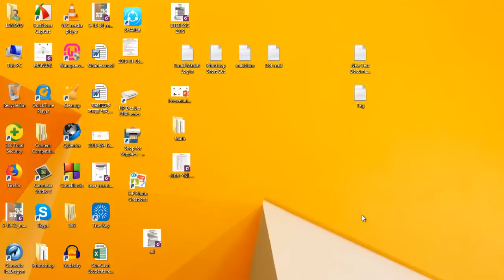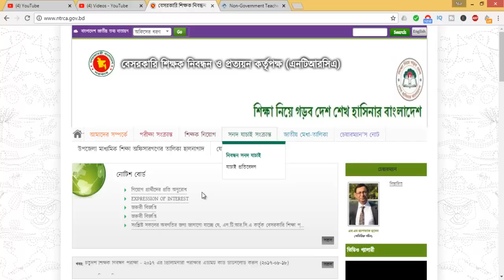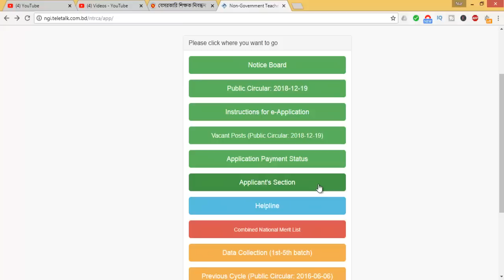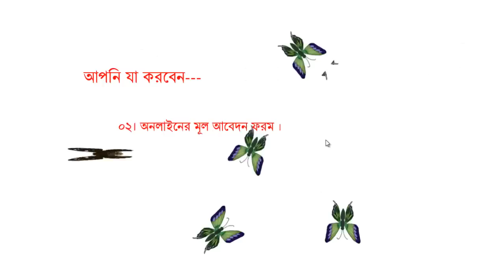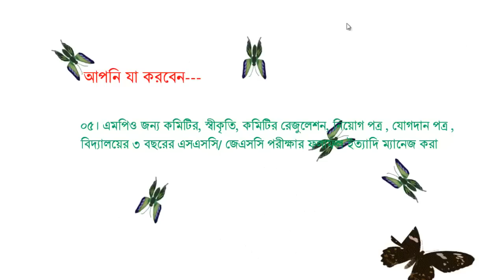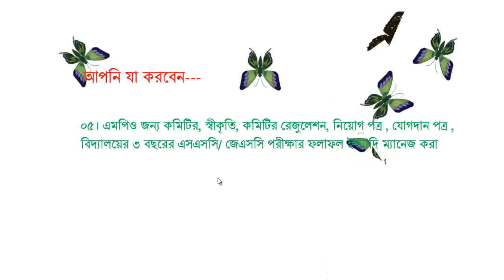What do you do after recommendation from NTRCA|| সুপারিশের পর করণীয়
What do you do after recommendation from NTRCA?